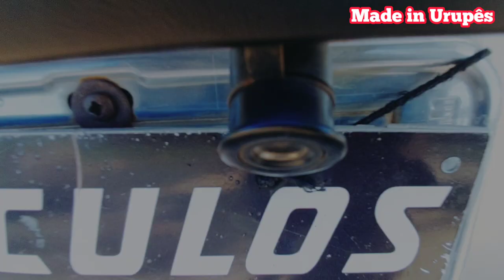Pior Veículo De 7 Lugares? Avaliação Fiat Doblo Essence 1.8 2012 (Parte 1)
No ano de 2000 ela começava a ser fabricada em todo o mundo, e um ano depois ela começou a ser produzida aqui no País.

Essa do vídeo é ano 2012, e na época, seu preço era bem salgado segundo os consumidores, e hoje em dia ela já está a um valor mais acessível.

Muitos optam por ter veículos de 7 lugares, para usar com sua família grande, e até mesmo para trabalhar, muito pela sua capacidade, dando para ser usada por exemplo como carro de turismo, ou carro de uber, entre outros.

Mas tem algumas reclamações, e será que esse é o Pior Veículo De 7 Lugares? Avaliação Fiat Doblo Essence 1.8 2012 (Parte 1), com seus pontos positivos e negativos, e claro, detalhes externos.

🟩 Contato Do Gel Veículos: Rua Olávo Bilac N°19 (Em frente ao santuário)